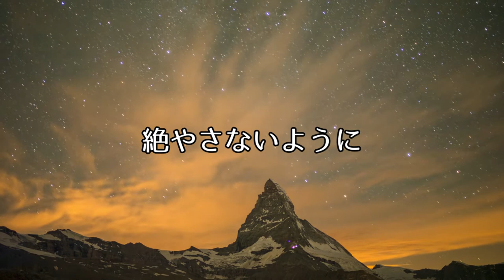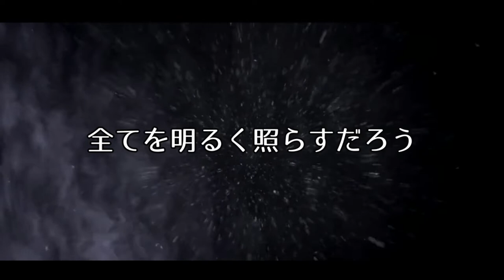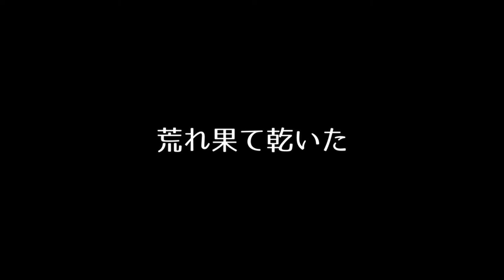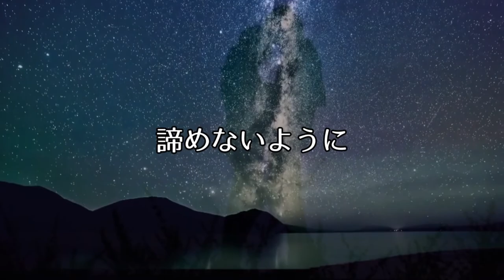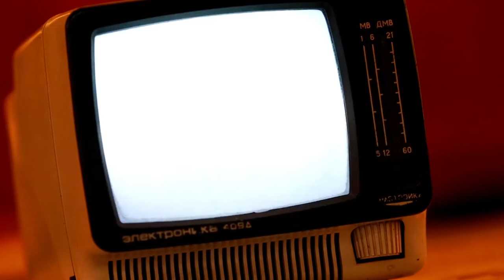僕らの力で - Yoshida Hidehiko - 2022.01.25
songwriting (words and music)  - Yoshida Hidehiko